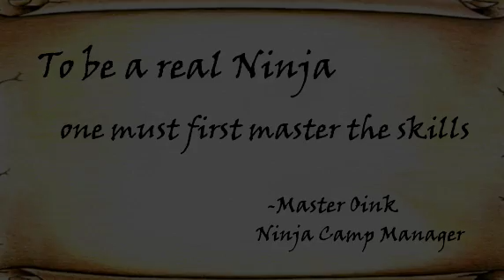Ninja Camp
Learning Ninjitsu on Ninja Camp.

Hope you have health insurance.